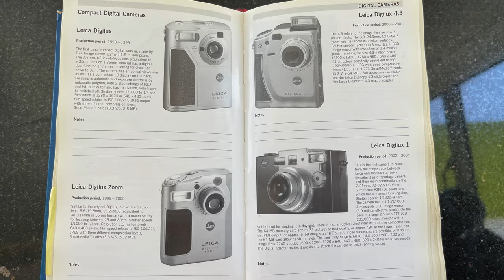2023年是否菲林相片已經被淘汰了🤔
2023年是否菲林相片已經被淘汰了🤔

主店地址:
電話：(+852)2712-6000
辦公時間：星期一至六 11:30 ~ 20:00
公眾假期:11:30 ~ 19:00
星期日休息

M&K Kamera
Main shop
Rm.1102 Lee Wai Commercial Building,
1-3A Hart Avenue, T.S.T., Kowloon, Hong Kong.
Business hour: Monday to Saturday 11:30 ~ 20:00
Public holidays 11:30 ~ 19:00, Sunday close
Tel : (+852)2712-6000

SimCity Branch:
Business hour: Monday to Saturday 11:30 - 20:00
Sunday / Public Holiday 12:00 - 20:00